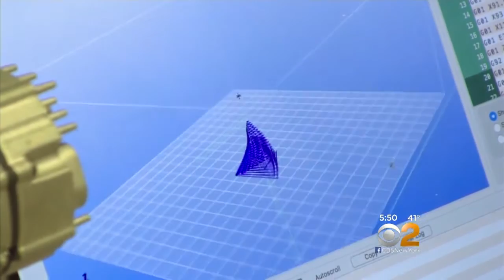Are 3D Printers The Future Of Food?